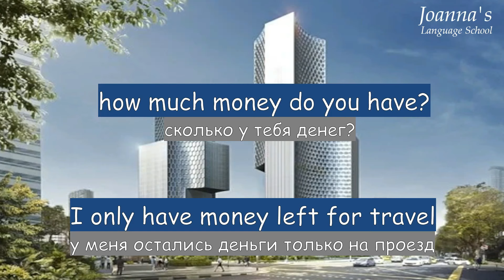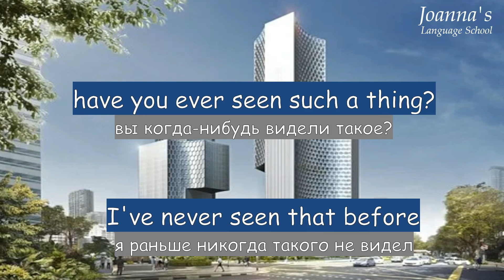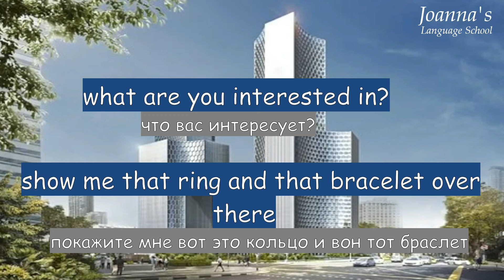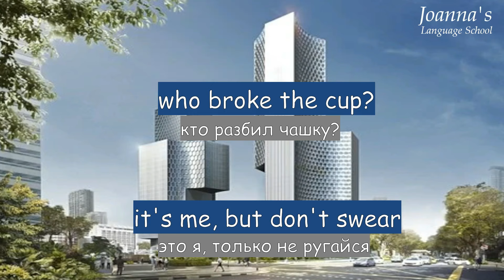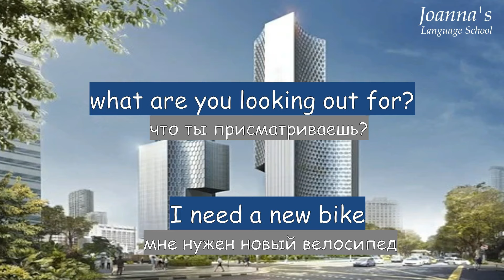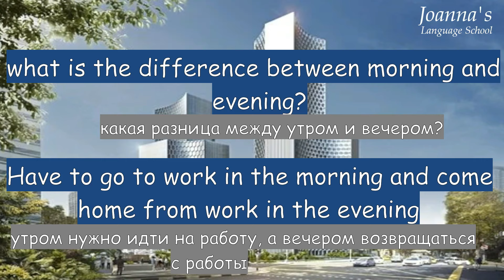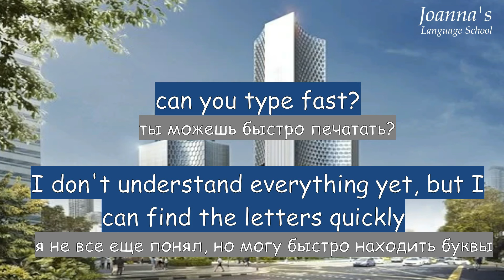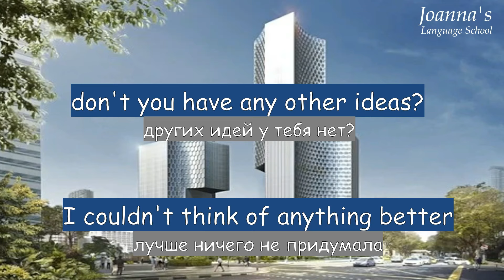Повседневные диалоги на английском языке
Эти супер-полезные диалоги помогут вам разговориться на английском, научиться понимать на слух и вести повседневные беседы